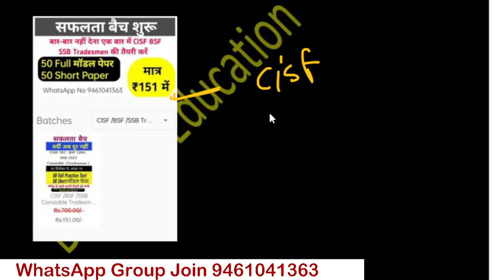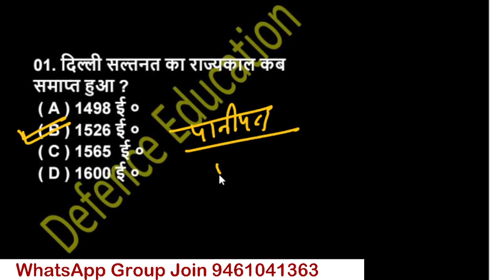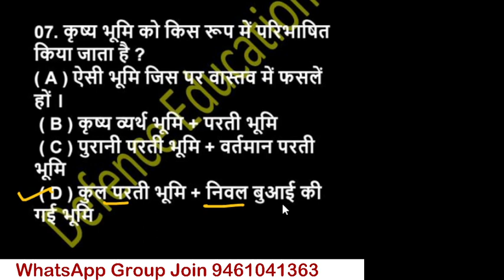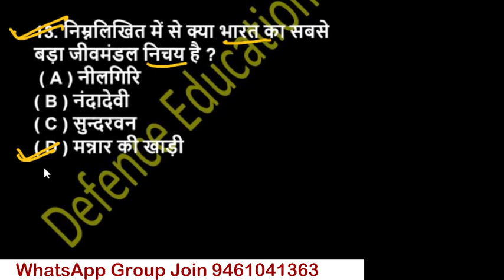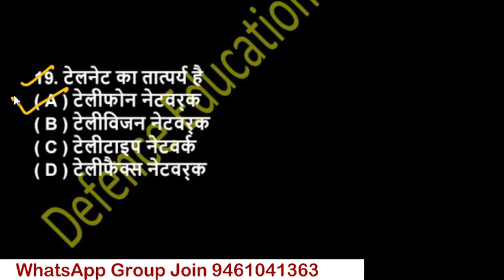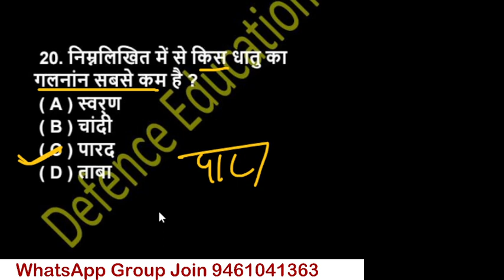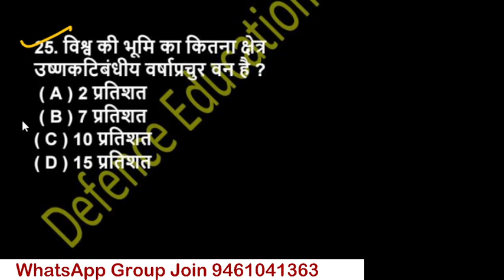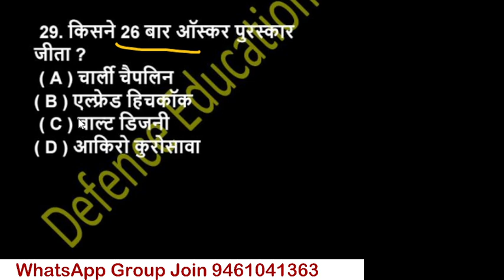CISF Tradesman Previous Year Paper/ CISF Tradesman Exam Date 2023 / CISF Tradesman Admit Card 2023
CISF TRADESMAN PRIVOUES YEAR'S QUESTIONS PAPER | cisf tradesman privoues questions paper 2020

cisf tradesman ka exam kab hoga
cisf tradesman exam new update
CISF TRADESMAN PRIVOUES YEAR'S QUESTIONS PAPER | cisf tradesman privoues questions paper  2015 |

cisf tradesman previous year question paper  ,cisf tradesman GK question paper
CISF Tradesman Exam Date 2023!! CISF Tradesman Total PET Pass ! CISF Tradesman 2022 Ka Exam Kab Hoga

CISF Tradesman Exam Date 2023/ Paper exam pattern Syllabus जान लीजिए Important Video

CISF Tradesman Physical में 😭 Rejected हो गया !! CISF Tradesman Physical Review !! Physical 🔴 Live
CISF Tradesman Physical Live Video
CISF Tradesman Physical Review
CISF Tradesman Physical Test Video
CISF Tradesman Physical Review Today